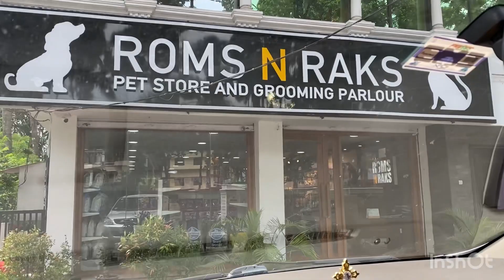Vlog 13 / With Whiskey